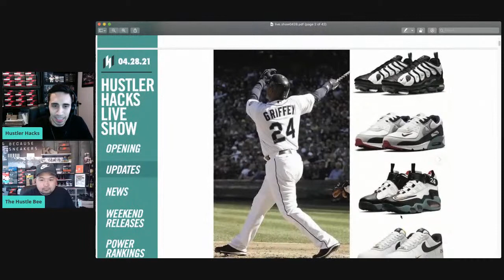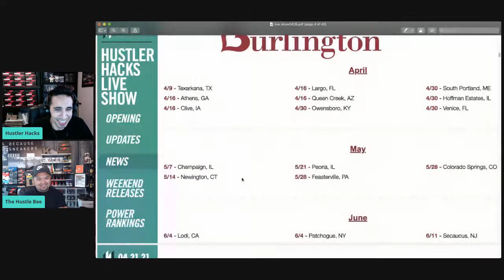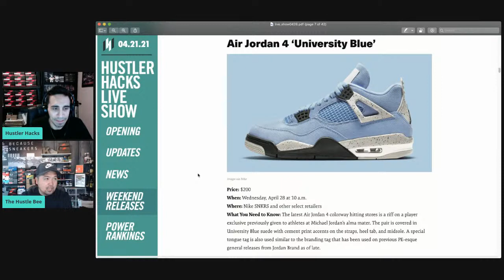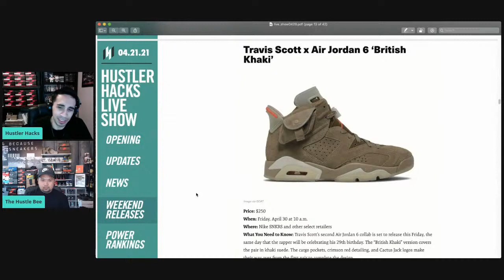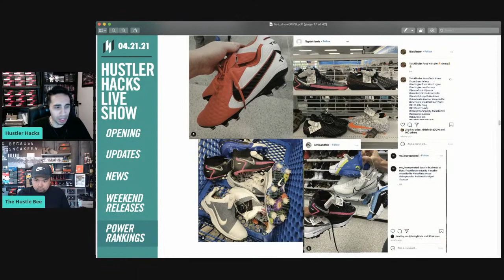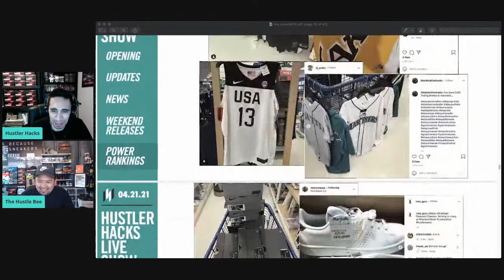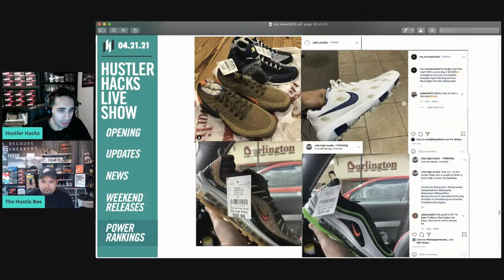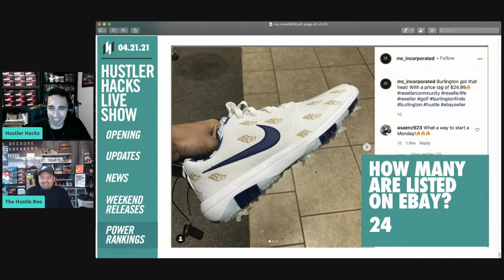LIVE: NEW RELEASES + BURLINGTON FINDS THIS WEEK !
Today we go over the latest sneaker pickups, review this week's finds from Ross, Burlington, Marshalls and Nike Outlet and giveaway a $30 for the 4th show of April 2021!